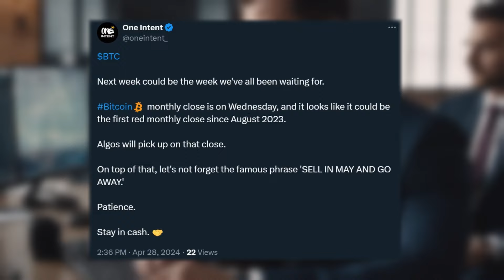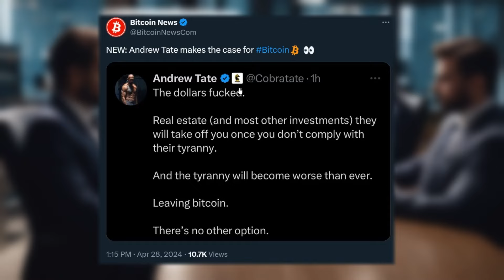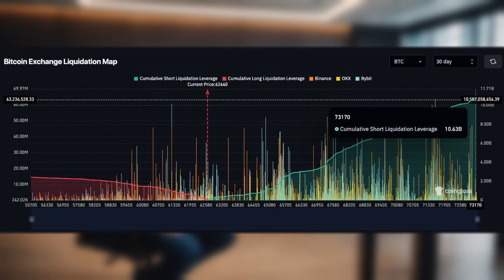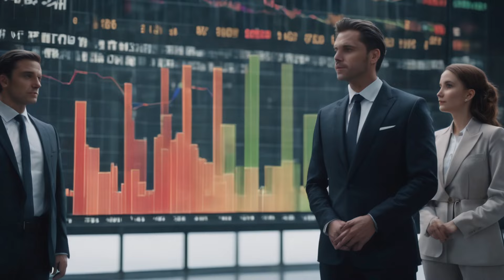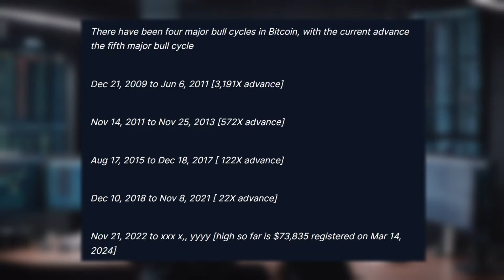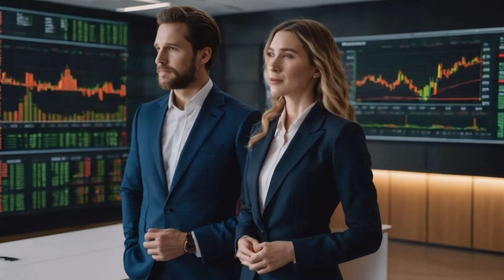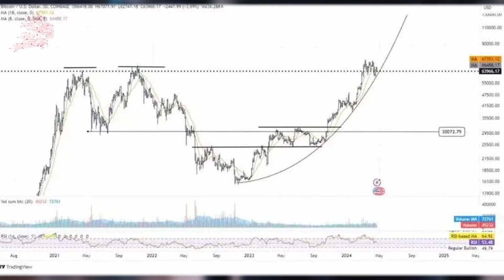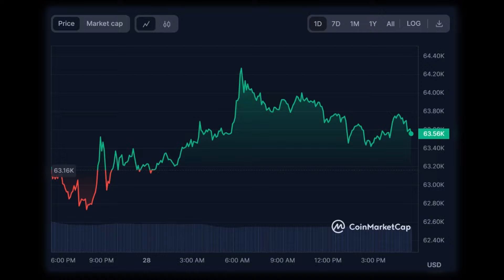BITCOIN: THIS IS THE END OF BITCOIN BULL RUN !!! MASSIVE CRASH SOON !!! - BITCOIN NEWS TODAY